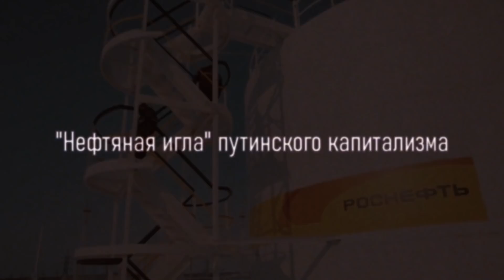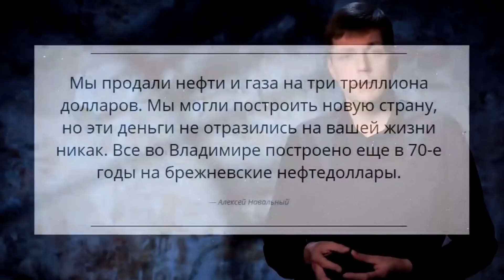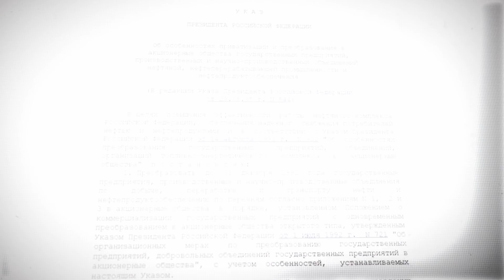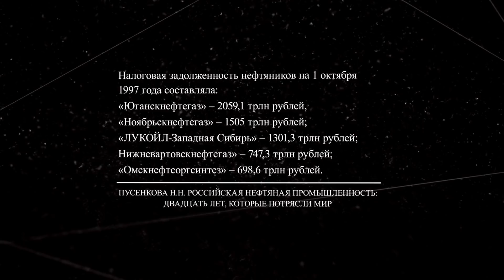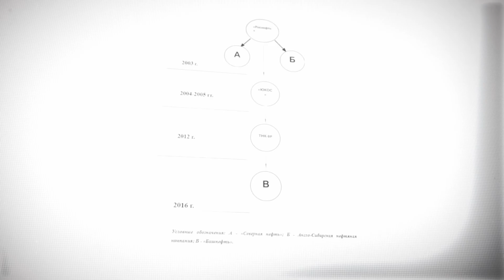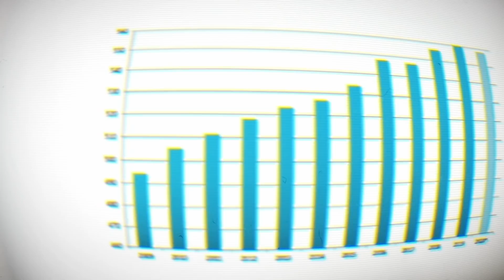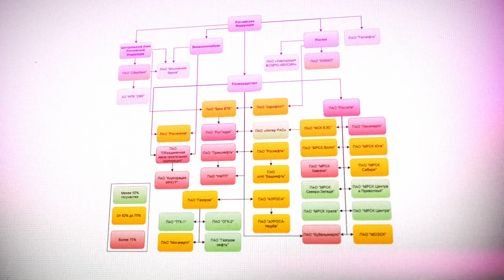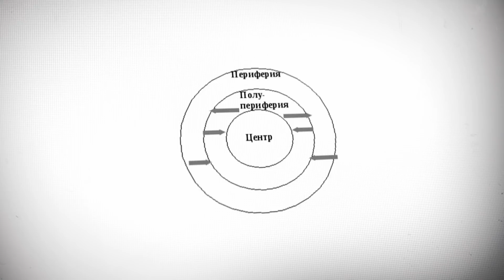"НЕФТЯНАЯ ИГЛА" ПУТИНСКОГО КАПИТАЛИЗМА: "тяжёлое наследие" СССР или насаждённая отсталость?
Проблема нефтяной зависимости России обсуждается не первый год. Одни винят в "сырьевом проклятье" наследие СССР, другие в последние годы заявляют, что страна наконец-таки слезает с "нефтяной иглы". Так ли это? Какова реальная история нефтяной зависимости нашей страны, рухнул ли СССР из-за падения цен на нефть, как и почему нефтянка сформировала лицо современного российского капитализма и определила модель экономики? Наконец, какие глобальные гибельные для России последствия уготовила "нефтяная игла"? Обо всём этом - в ролике Андрея Рудого. Особая благодарность Максиму Лебскому за материал для видео.

Без вашей поддержки создание данного ролика было бы невозможно.
Выход следующих видео также зависит от вас!
Номер карты Сбербанка: 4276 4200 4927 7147
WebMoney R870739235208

Вестник бури.

Андрей Рудой.

Тайм-коды:
0:00 - Россия слезает с нефтяной иглы! Наследие СССР
2:47 - Нефтяной экспорт в СССР. Зигзаги политики
8:19 - СССР рухнул из-за цен на нефть? Олег Комолов о роли нефти в СССР
13:40 - Нефтегазовая промышленность СССР при переходе к рынку
16:57 - Рождение нефтяной олигархии
19:28 - Рыночек не порешал. Падение добычи нефти в 90-е
20:51 - Дробление и приватизация Роснефти в 90-е
23:42 - Как Путин сформулировал нужды олигархии и бюрократии
27:02 - Усиление "Роснефти". Ходорковский VS Путин
33:17 - Рост доходов с нефти в 00-е-первой половине 10-х. ТНК-BP и Башнефть
36:36 - Россия в последние годы слезает с "нефтяной иглы"?
38:30 - Владеет ли государство "Роснефтью"? Кому приносит выгоду экспорт нефти?
43:00 - Гибельное влияние "нефтяной иглы" на экономику России
49:05 - Экспорт нефти - это обязательно плохо? Итоги